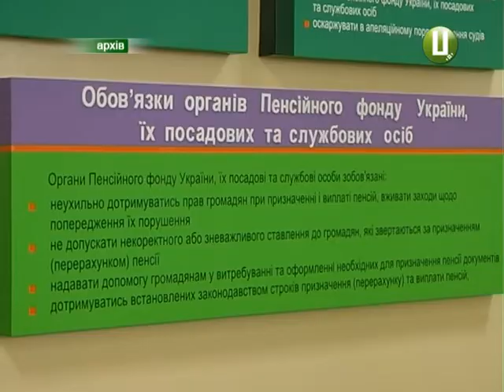Коли скасують спецпенсії і збільшать трудовий стаж уряд готує нову пенсійну реформу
Збільшені пенсії, але й більший страховий стаж; скасування податків на пенсійні виплати і єдині правила їх обчислення для всіх, окрім військовослужбовців та чорнобильців. Уряд готує нову пенсійну реформу. Щоправда, законопроект поки що навіть не зареєстрований у парламенті. Тим часом українці вже обговорюють очікувані нововведення, які за обіцянками урядовців, мають значно покращити життя пенсіонерів.